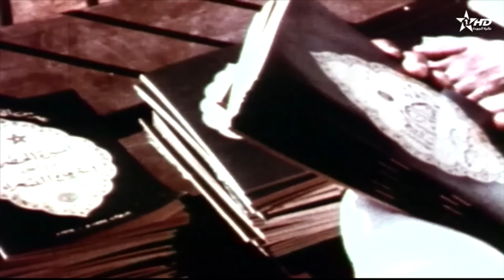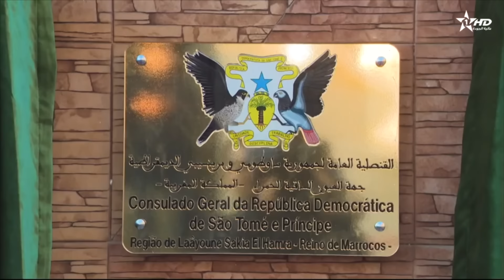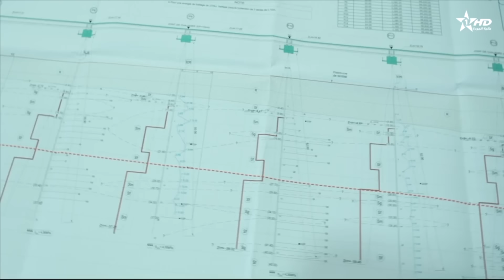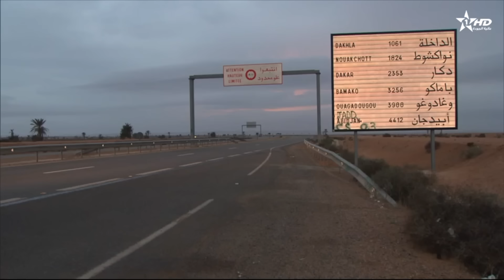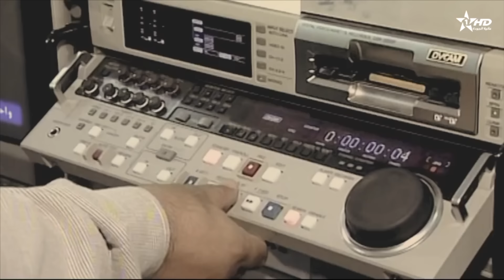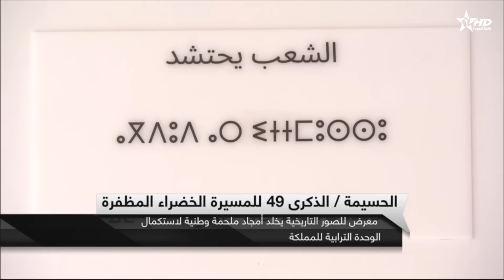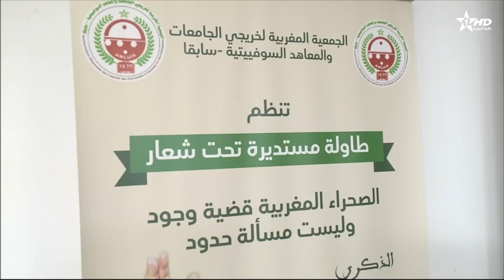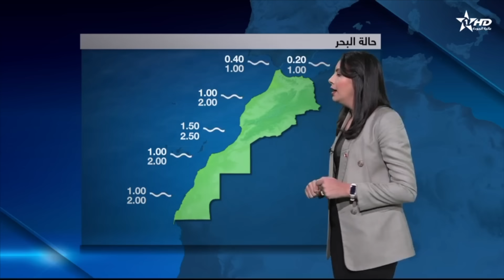الأخبار الأخيرة الأولى 06/11/2024